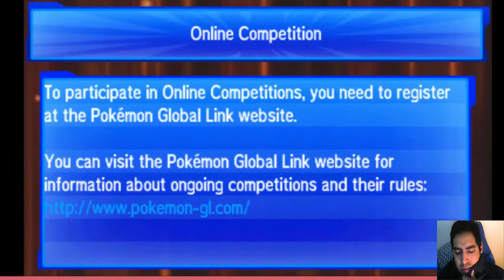Tiny Tourney #1 - Dat crit papus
empezamos con este torneito. Grabe en la mañana, estaba kagao de frio xD